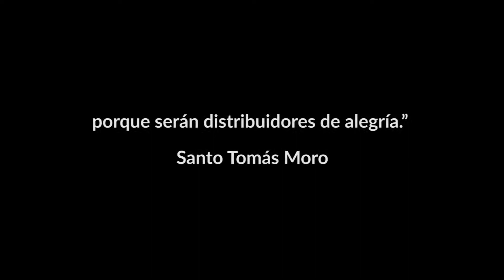Líderes Católicos 2017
Formando Líderes Católicos al más alto nivel con más de 3000 egresados